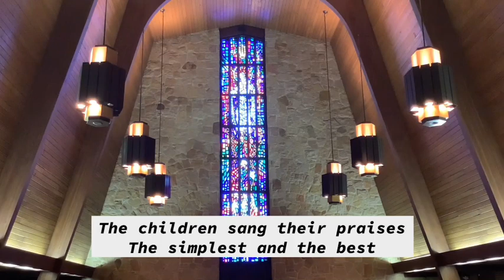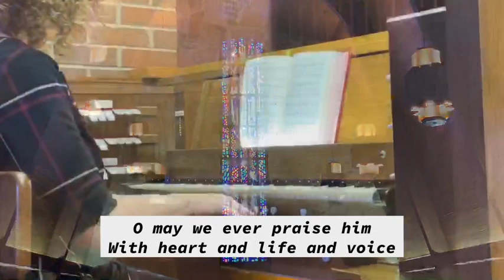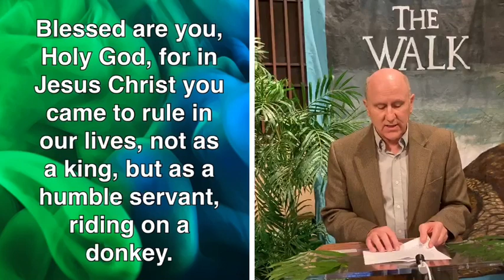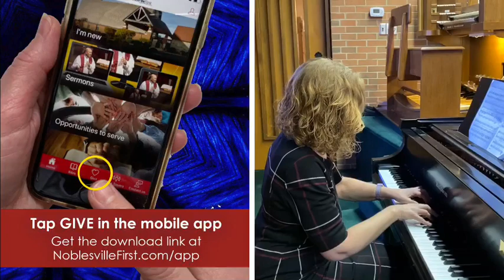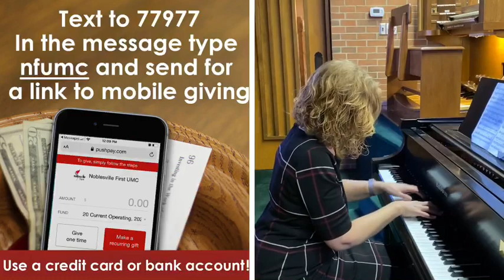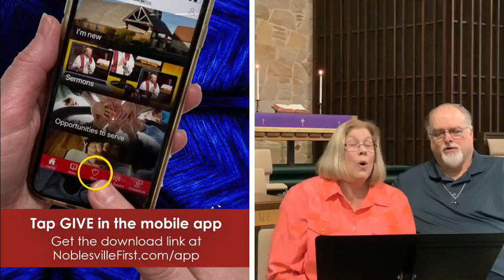April 5 - FB Livestream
Join Pastor Aaron Hobbs as we celebrate Psalm Sunday together.  Enjoy the organ, music, a children's message, prayer, and message during this time of worship. Shot LIVE from the Sanctuary of Noblesville First United Methodist.  Also includes many pre-recorded videos from our church family.

CCLI: 2262572
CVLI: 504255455